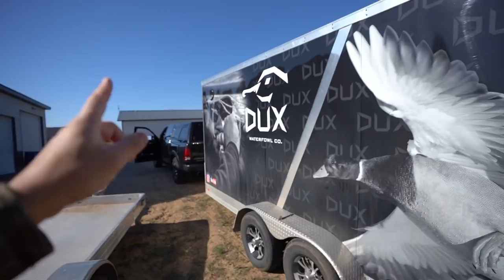This Pigeon Trapping Job Might Be Too Big For Me.. (Disgusting Pest Control)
This pest control job might be too BIG...